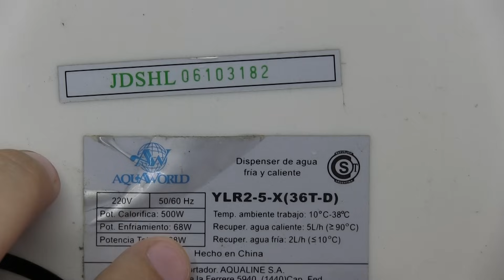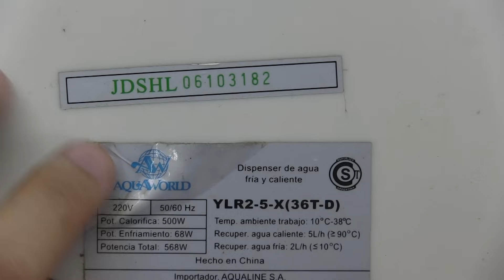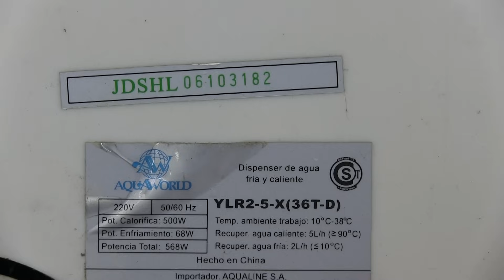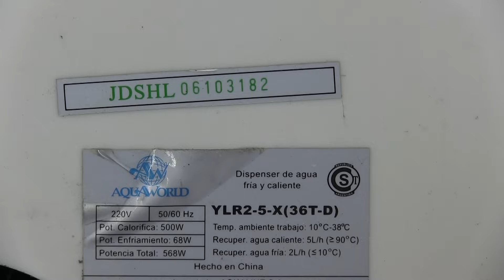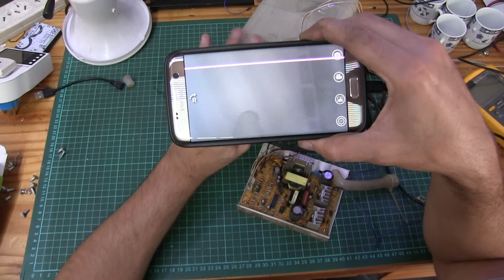Rescate un dispenser de agua de la basura. Tiene algo util??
saludos